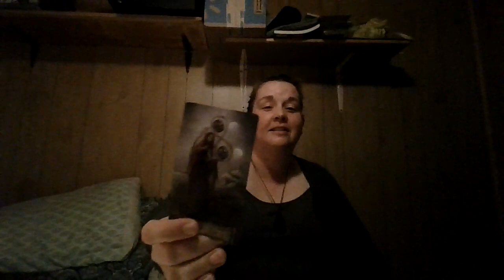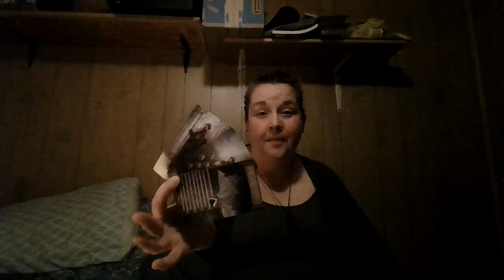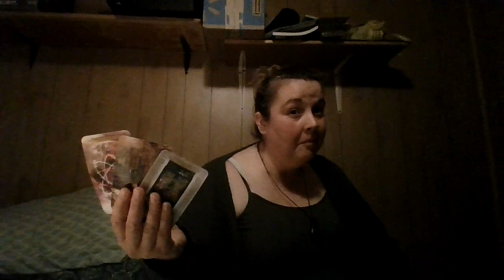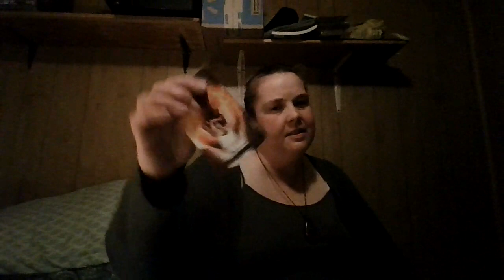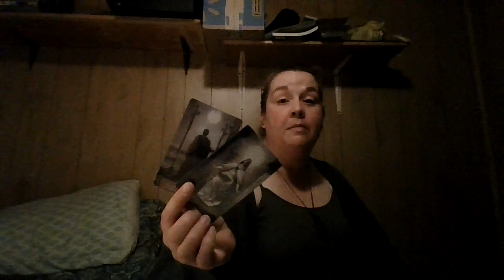Weekly Top and Bottom of the Deck: September 20th-26th, 2021